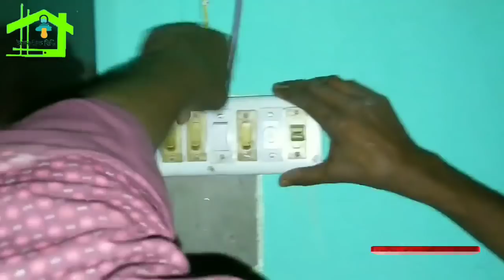how to install IPS, এক স্থান থেকে অন্য স্থানে কিভাবে ইন্সটল করবেন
IPS install, how to IPS install, IPS connection, IPS আইপিএস ইনস্টল করবেন, এক স্থান থেকে অন্য জায়গায় কিভাবে ইনস্টল করবেন, ইলেকট্রিক কাজ শেখা, কিভাবে আইপিএস বসাবেন, আইপিএস সংযোগ করবেন, এক স্থান থেকে অন্য স্থানে, সহজে আইপিএস ইনস্টল করা বা স্থাপন করা
অবশ্যই রাত আটটা থেকে রাত 10 টার ভিতরে কল করবেন
দিনে কখনো ফোন করবেন না প্লিজ